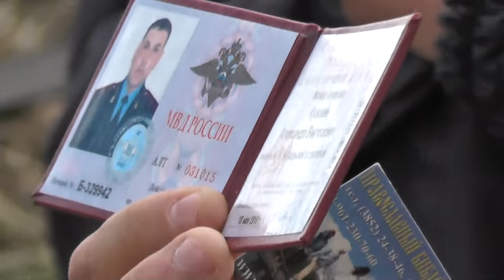Начальство заботится о нас. Наша милиция нас бережёт. 31. 08. 2016